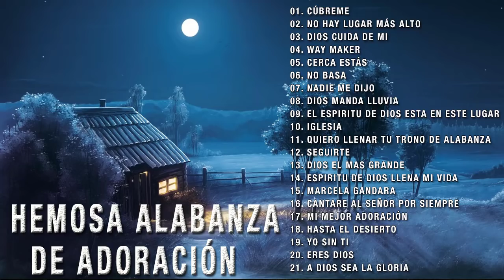MÚSICA CRISTIANA PARA LEVANTAR EL ÁNIMO 2020- GRANDES ÉXITOS ALABANZA Y ADORACIÓN - ADORACIÓN A DIOS